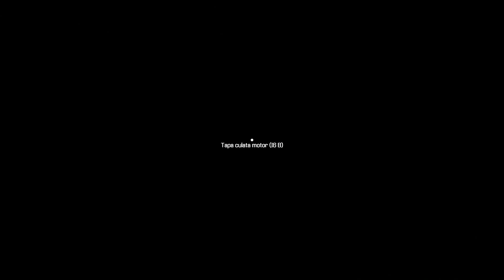Car Mechanic Simulator 2018 | Parte 18 1932 Ford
CAJA:
NOX Coolbay SX
GRAFICA:
 GeForce GTX 1080
RAM:
 G.Skill Ripjaws V Black DDR4 3200 PC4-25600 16GB 2x8GB
PLACA
MSI Z170A Gaming M7
PROCESADOR:
Intel i7-6700K 4.0Ghz
DISIPADOR
Tacens Mars Gaming MCPU2

Grabación: Dxtory//OBS
Editar/renderizar: Sony vegas pro 13
Directos: Xsplit/OpenBroadCaster
Comunicación: TeamSpeak 3
Juegos: Steam, Origin, Uplay

simulador
American truck
spintires